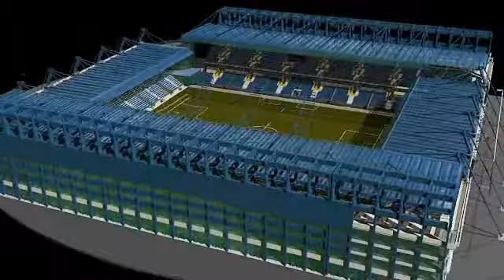xx wisła krk euro lot ptakaBRYLA OK